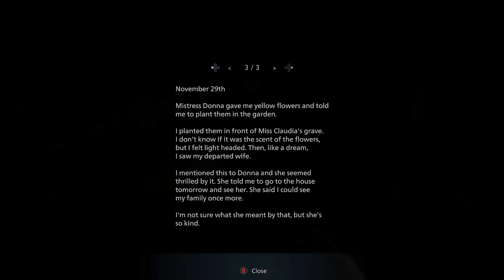LEGS FLASK - Resident Evil 8 Village #9